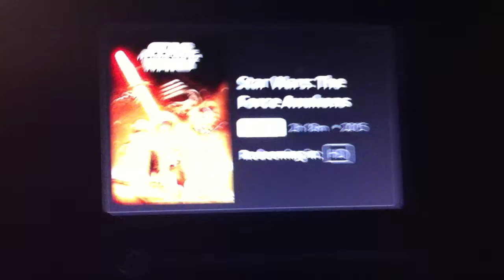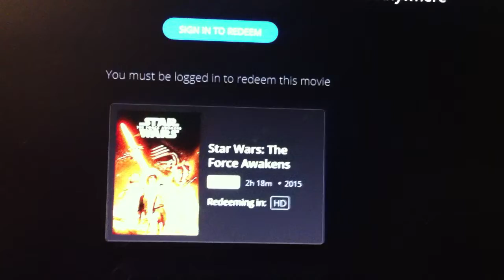THE STAR WARS:THE FORCE AWAKENS.LIGHTNING DIGITAL CODE IS NOW (CLOSED).12/20/19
DAY 9 OF 12 DAYS OF THE DAYS OF DIGITALS IS NOW (CLOSED).